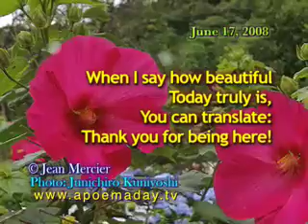Translate - June 17, 2008